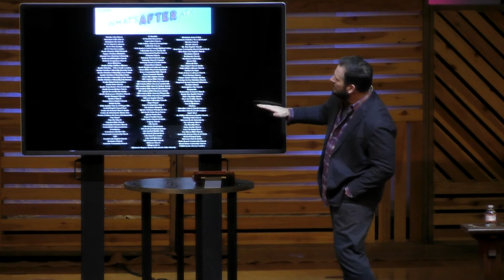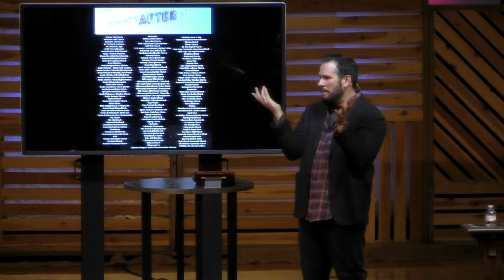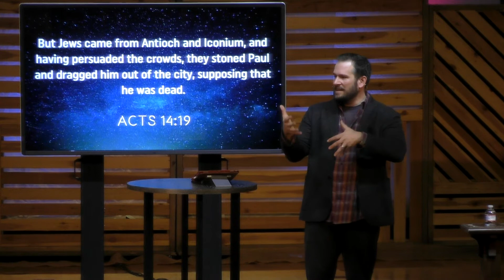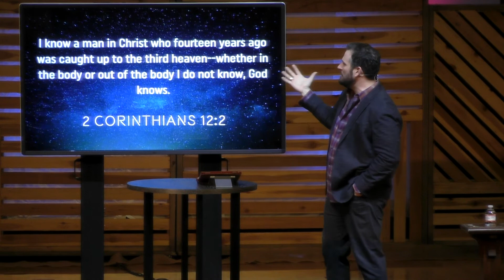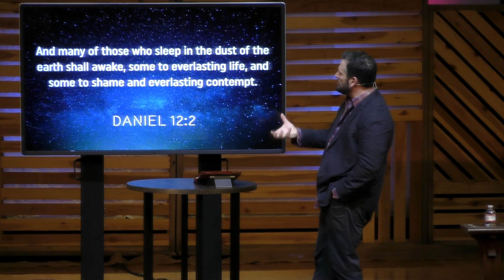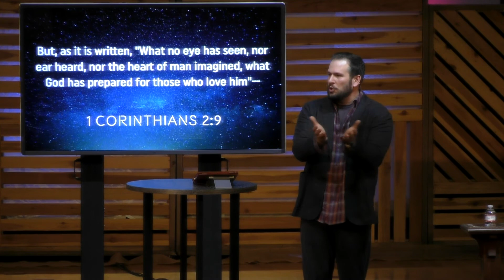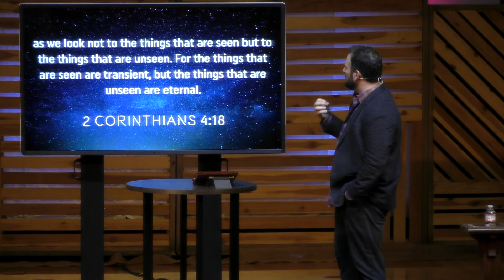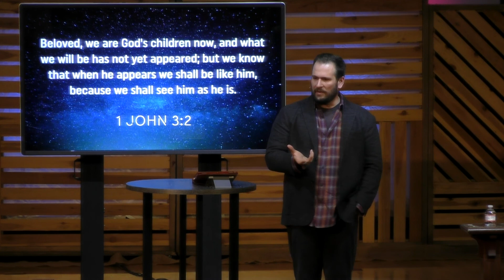What's After ATX?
What happens after life?
How can we know for certain?
What does the Bible have to say?
Churches all around the city of Austin will be wrestling with these questions together in a couple of months, so in preparation we're discussing why it matters for each of us and why it matters for the city we all live in.